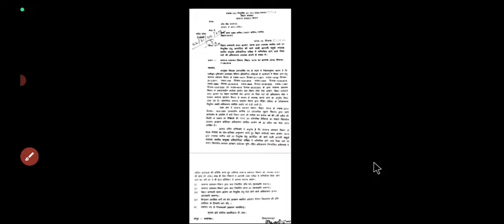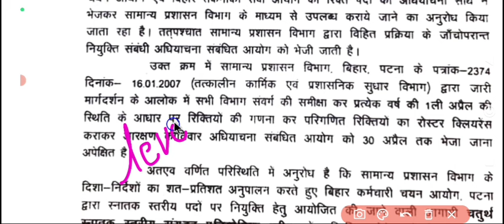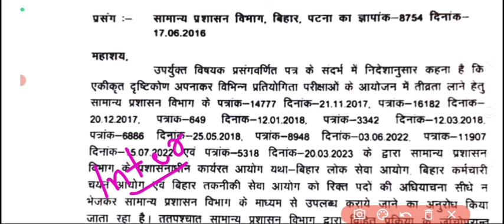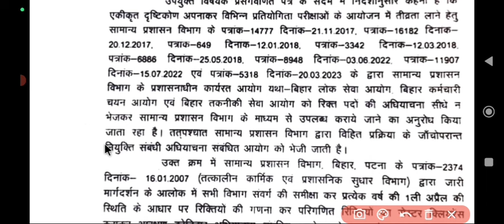बिहार सचिवालय CGL 4 भर्ती इंतजार खत्म || bihar sachivalay cgl 4 vacancy 2024